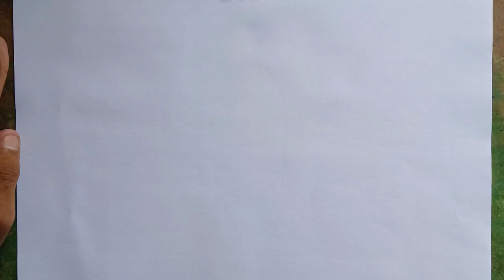how to draw river side Village scenery with big tree